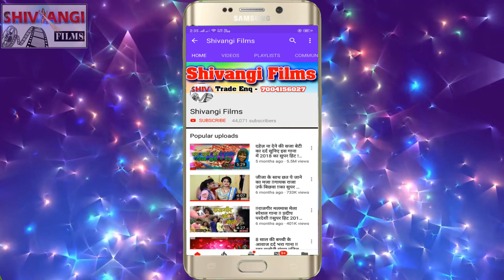Video Song !! लभर गे सहल न जाहौ तोरे जुदाई Pankaj Bihari Pankaj !! Viral Song 2023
Title:  Labahr Ge Sahal Na Jahau Judae
Singer:  Pankaj Bihari Patel
Lable: Shivangi Films
Lyrics:   Pankaj Bihari Patel